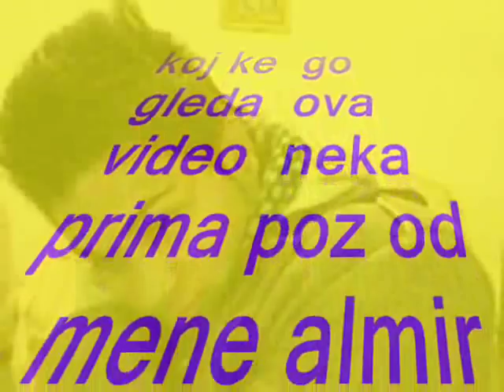Dzengis Lion4e Ej Vlubeni Site Zaprete New 2012 By Almir Stole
Dzengis Lion4e Ej Vlubeni Site Zaprete New 2012  By Almir Stole.wmv